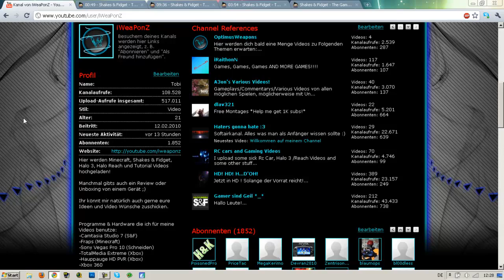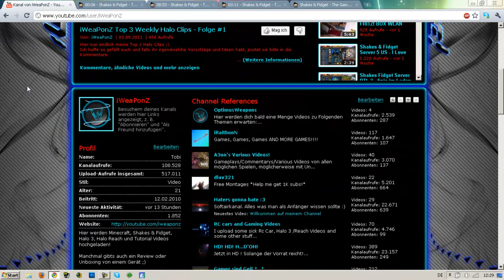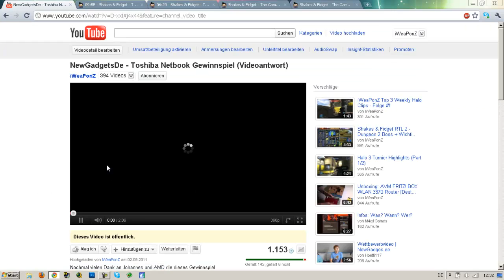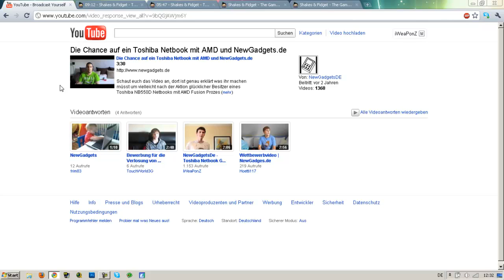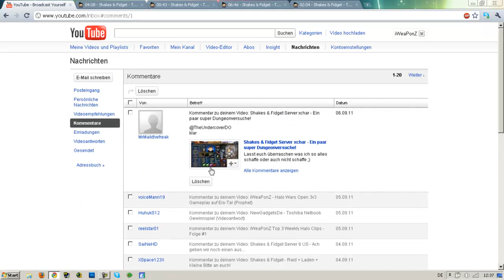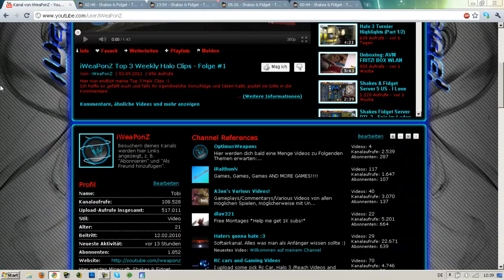Sorry + Meine Shakes Server + Neues Design usw.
Sorry für die kleine Videopause!
Hier erfahrt ihr erstmal warum und wieso nicht mehr so viele Videos kommen.

Außerdem gibts von jedem meiner Server ein bisschen was zu sehen ;)

Viel Spaß!